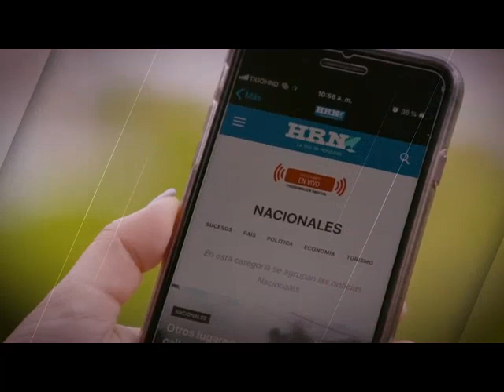HRN La Voz de Honduras continúa a la vanguardia y consolida su liderazgo a través de la web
LaVozDeHonduras continúa a la vanguardia y consolida su liderazgo al llevar las voces que hacen noticia en el país desde RadioHRN a través de la App de Emisoras Unidas, redes sociales y medios digitales. En RadioHRN seguimos evolucionando.